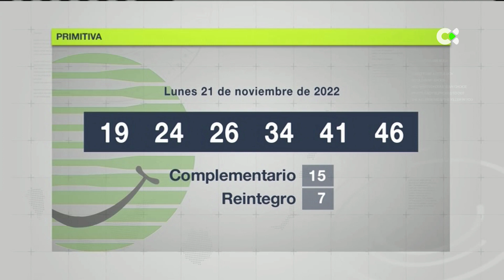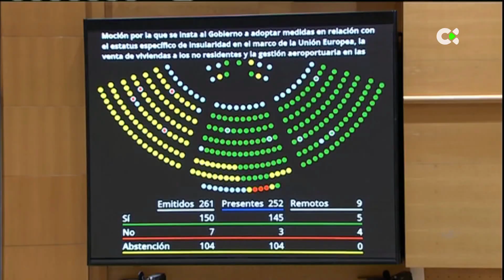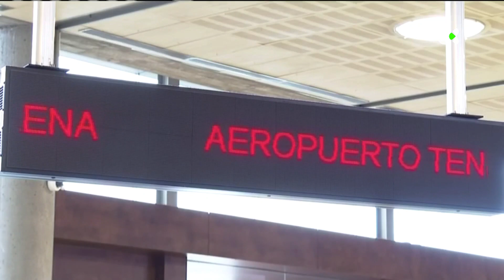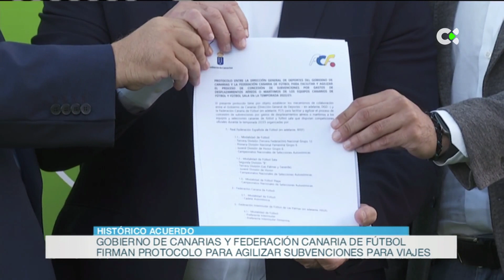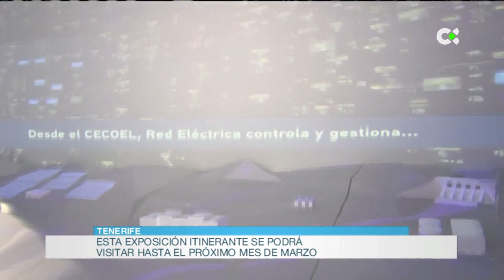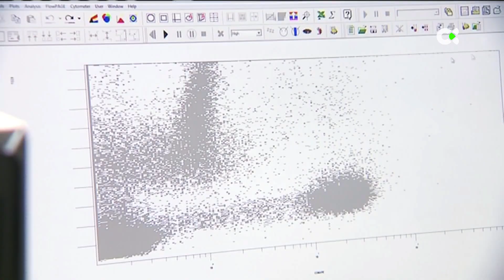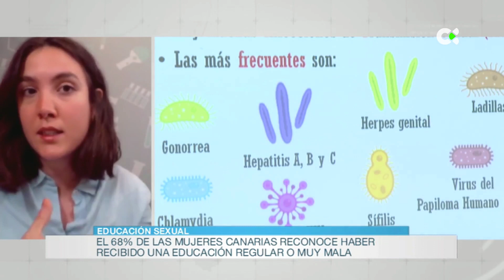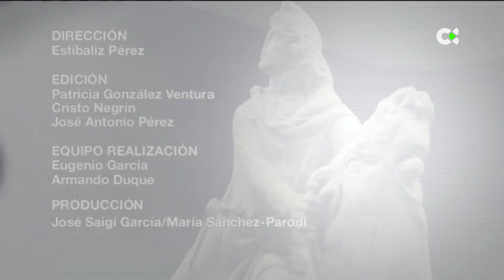Buenos días Canarias | 22/11/22